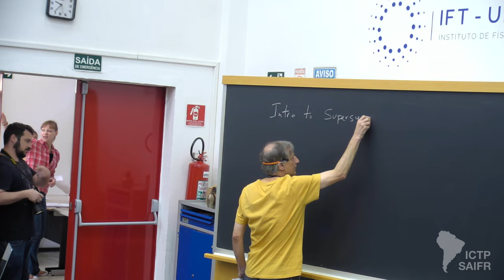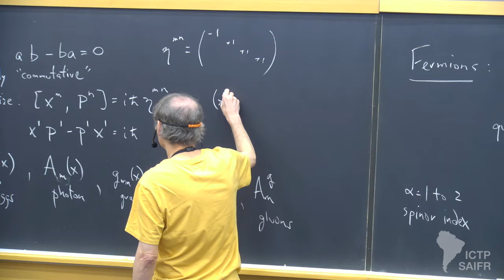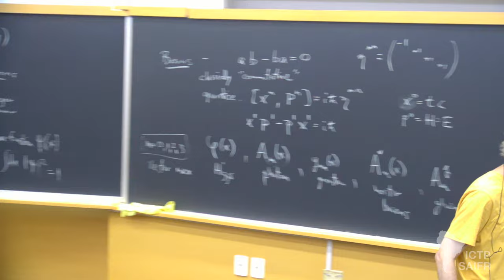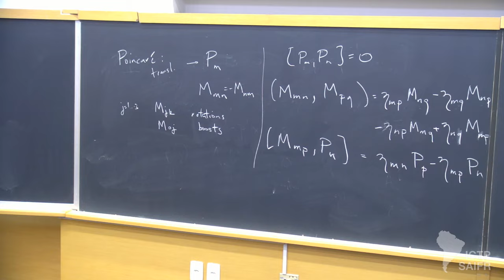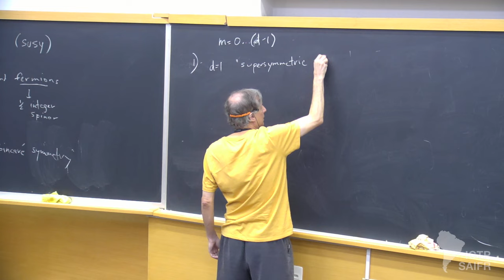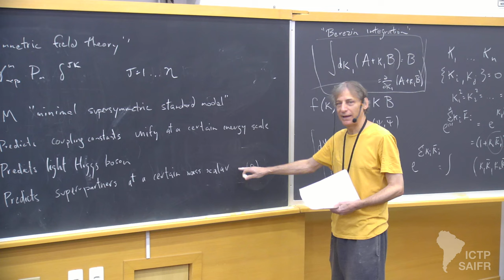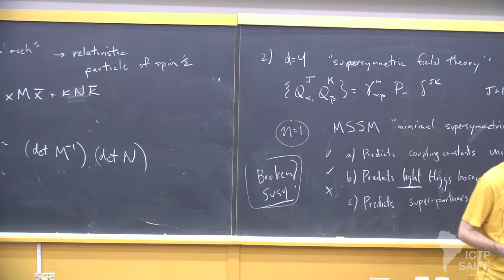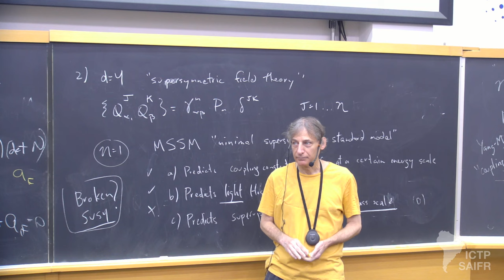Nathan Berkovits: Introduction to Supersymmetry - Class 1 of 4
Perimeter-SAIFR - Journeys into Theoretical Physics

Speaker:
Nathan Berkovits (ICTP-SAIFR/IFT-UNESP, Brazil): Introduction to Supersymmetry